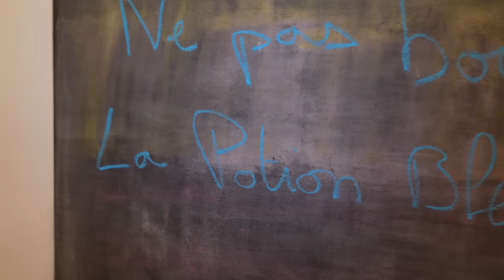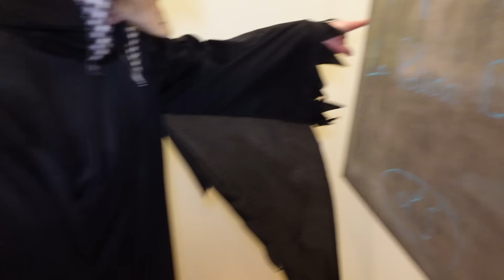ILS NE SE REVEILLENT PLUS ! COMMENT ON VA FAIRE ? - PINK LILY